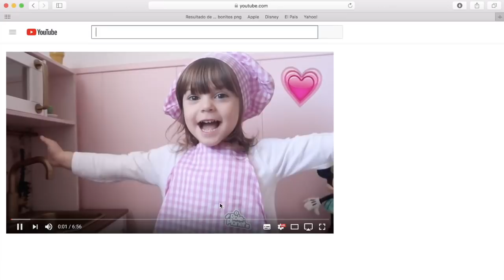DIY- TRANSFORMO LA COCINITA DE IKEA PARA NIÑOS